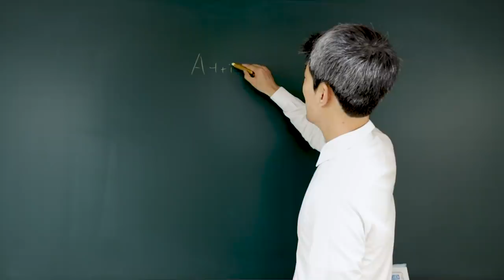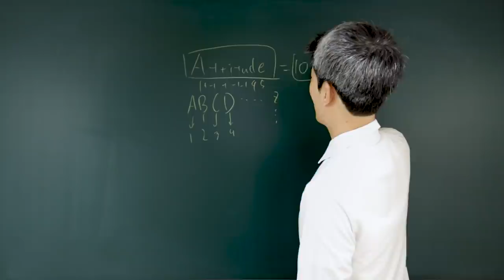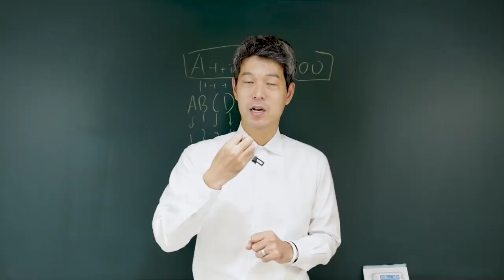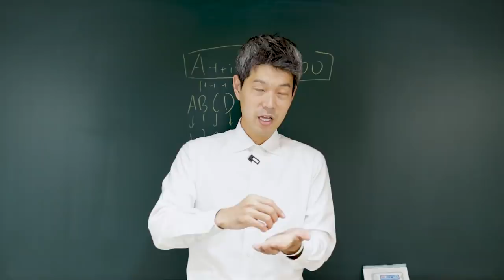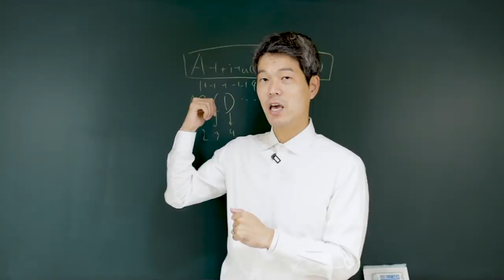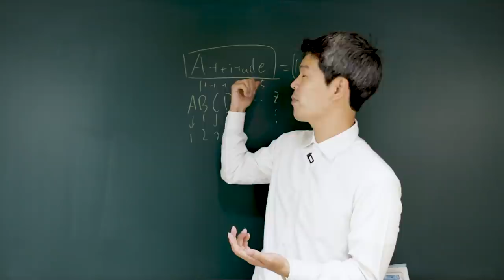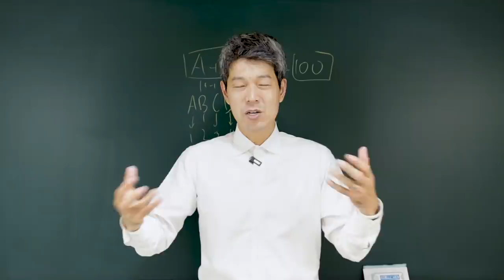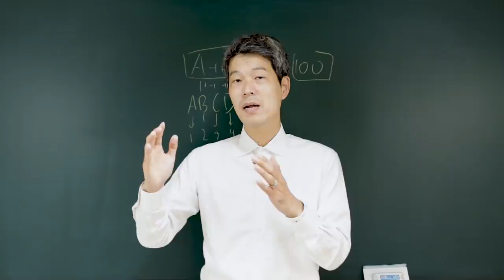실제로 스카웃하고 싶었던 알바님을 만나다.